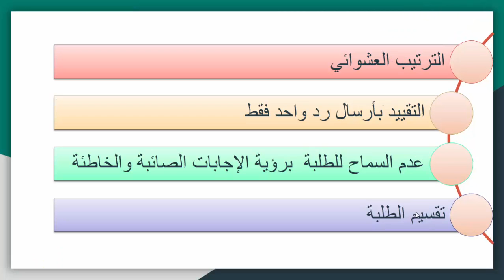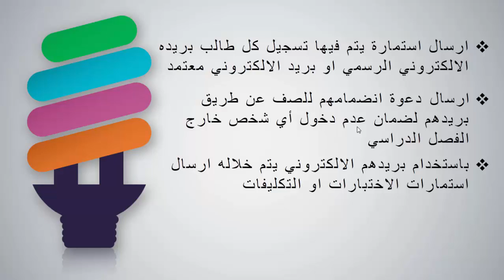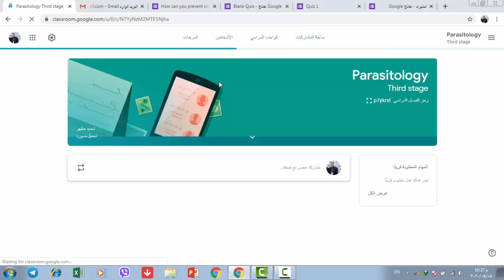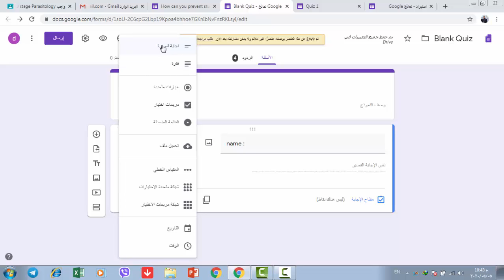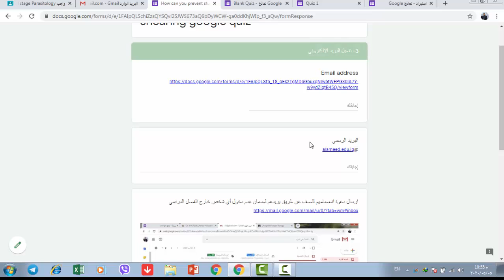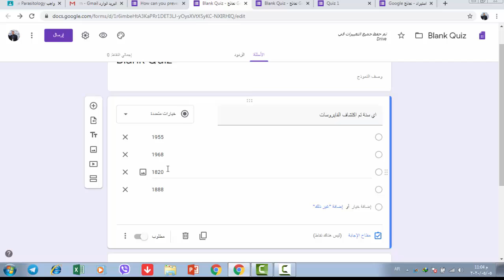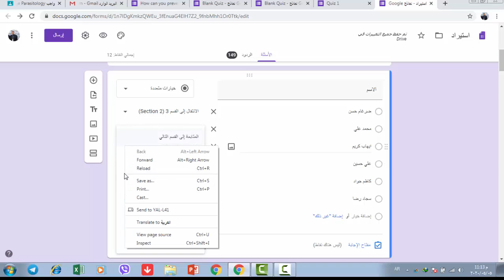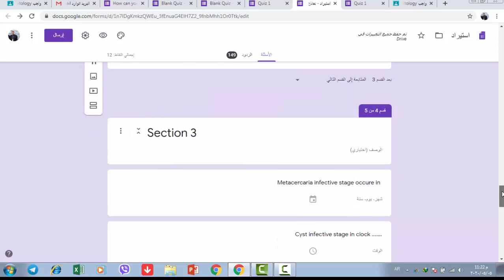8 Step to prevent sharing of Google form